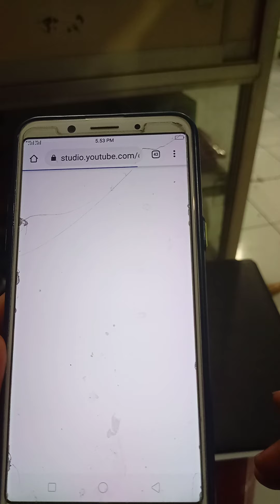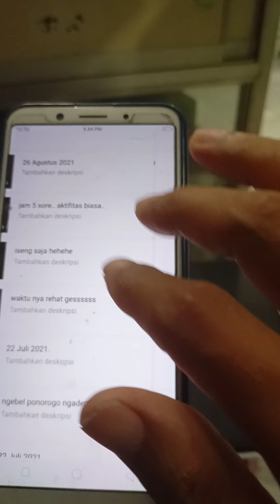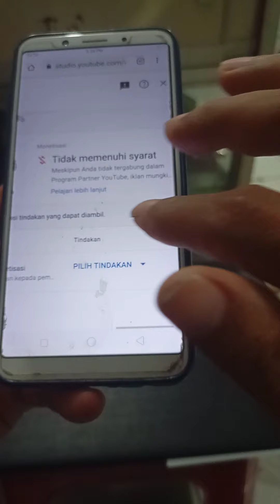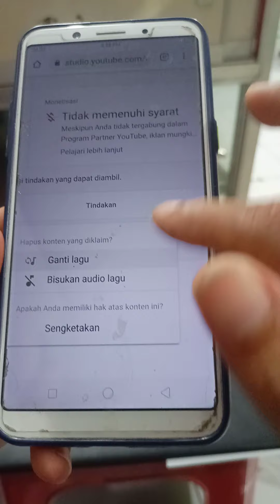Cara mengatasi klaim hak cipta di video youtube